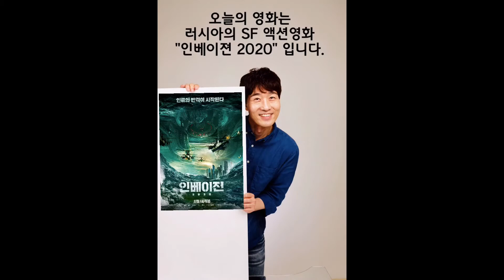인베이젼 2020 영화 후기 (2020_105)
영화직관하는남자 영직남의 “인베이젼 2020”의 후기입니다.